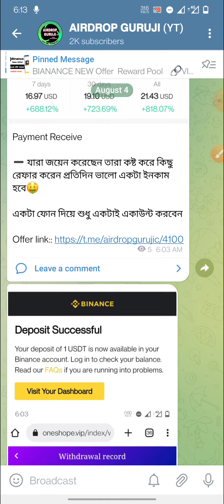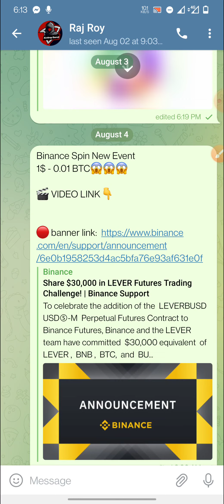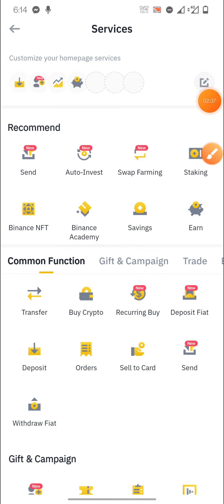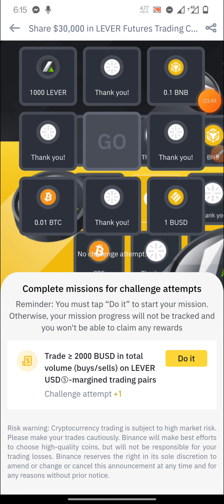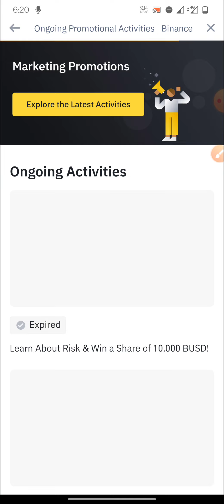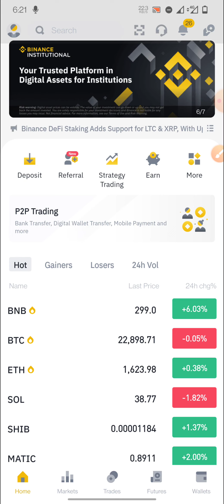5$ করে প্রতি একাউন্টে পাবেন। Binance New Offer Today।। Binance lever Token Offer 30000$ Reward